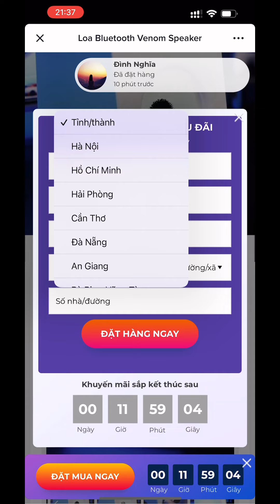🚫 Xém nữa thì em bị lừa mất gần 1tr bạc, mọi người ơi xem mà cảnh giác khi mua hàng online nhé!